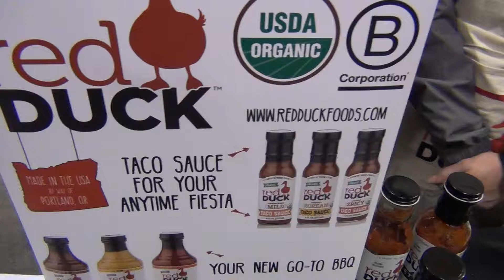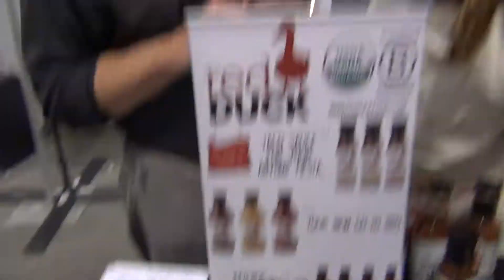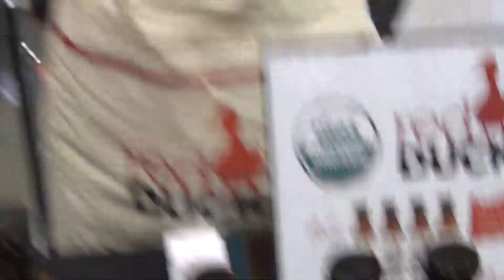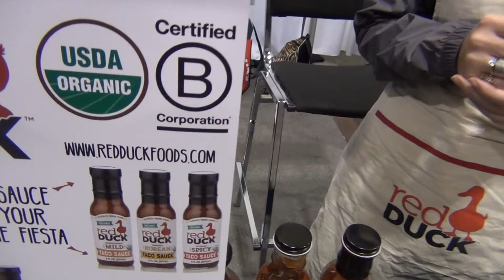The Only Organic Taco Sauce in North America - Red Duck Foods - CHFA East 2018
Red Duck Foods produces the finest organic, keto-friendly and uniquely spiced condiments to elevate your dishes! Made fresh with organic tomatoes from field to purée in less than four hours. Sweetened with organic date paste, their flavorful ketchup is winning over a lot of food lovers! Try and be amazed by their four varieties of organic ketchup: Original, Smokey, Curry and Spicy.

They also produce the only organic taco sauce in North America! Offering three delicious flavors, including Uniquely Korean, Actually Spicy and Approachably Mild. Guilt-free taco sauce for your anytime fiesta!

Less sodium than other brands, and their only preservative is vinegar.